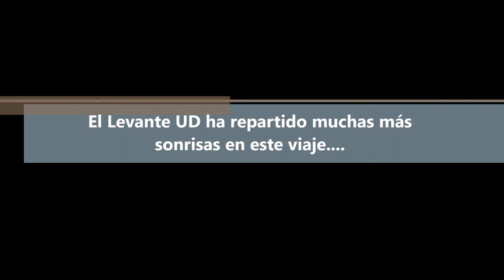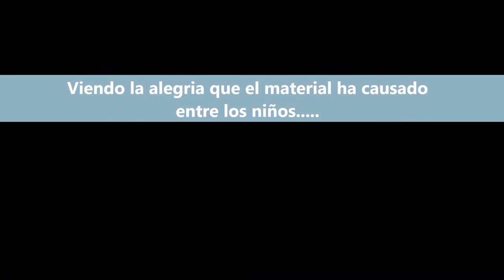Levante UD dona equipamiento a Guardería Casamance (Senegal)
El club de fútbol Levante UD ha donado equipamientos completos, y Asociación GUP los ha hecho llegar a Senegal, donde se han repartido entre los niños más necesitados.